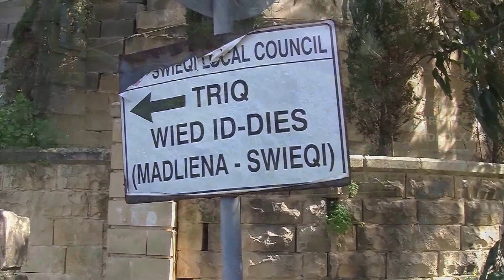2014 Wied id Dies, Madliena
The countryside around home.